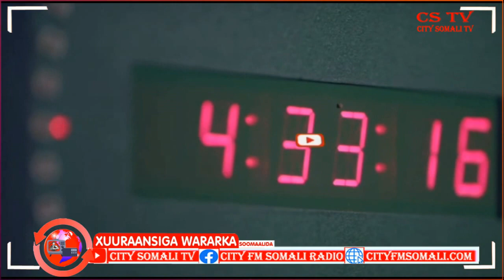Amaro kasoo baxay Wasaarada Awqaafta iyo arimha Diinta KGS Cumar Guux ayaa Kawaramaya